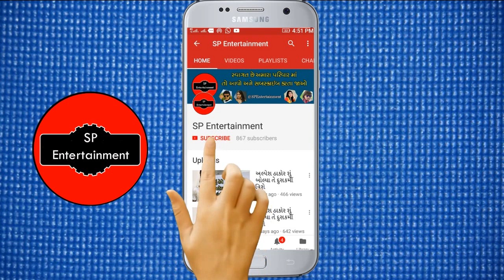વિક્રમ ઠાકોર ના નવા ગીત નું શૂટિંગ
વિક્રમ ઠાકોર ના નવા ગીત નું શૂટિંગ vikram thakor
vikram thakor 2019